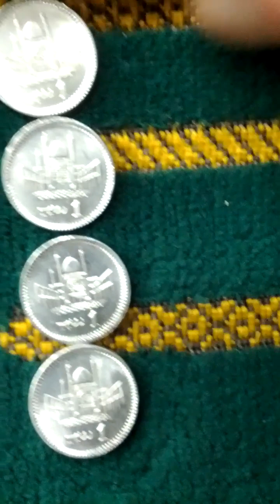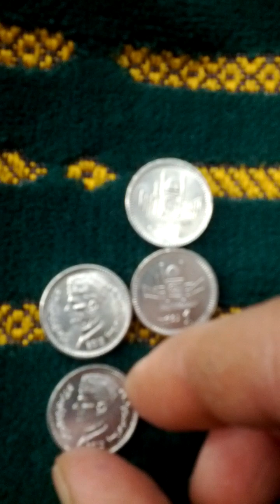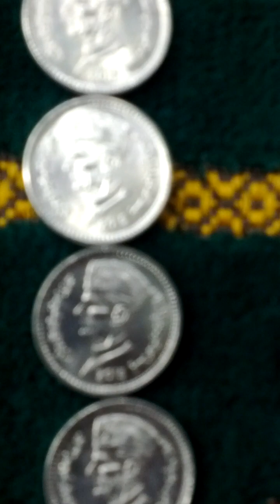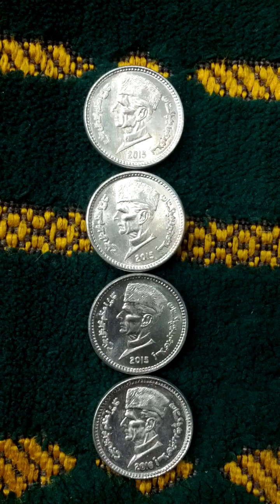Lots of Pakistan 1 Rupee 2015(AH 1437) Currency Coins-03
Wed 14th Dec 2022(AH 1444 Jumada Al-Awwal 20th)
These are lots of Pakistan 1 Rupee 2015(AH 1437) Currency Coins.
And this is a part of Seoul Metro No 2 Line from Yeong Deung Po-Gu Office(236) to Dang San(237)...